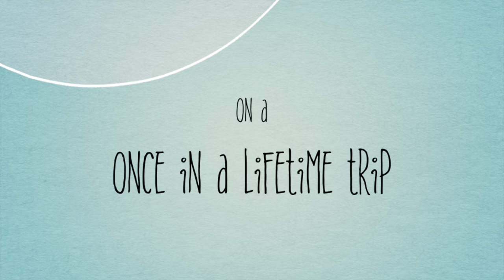A short movie clip from my iphone12promax iMovie Dimash Terry Love Dimash